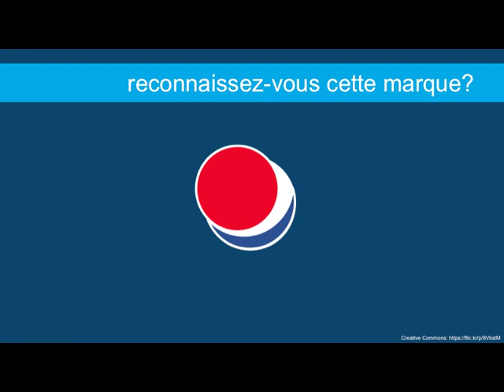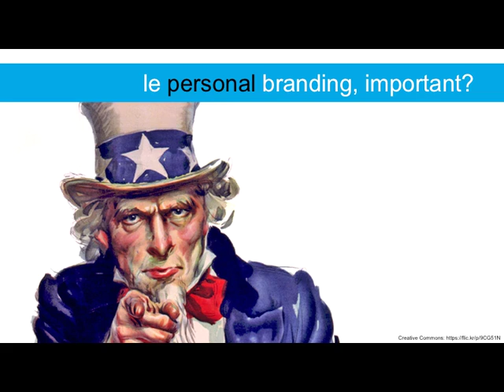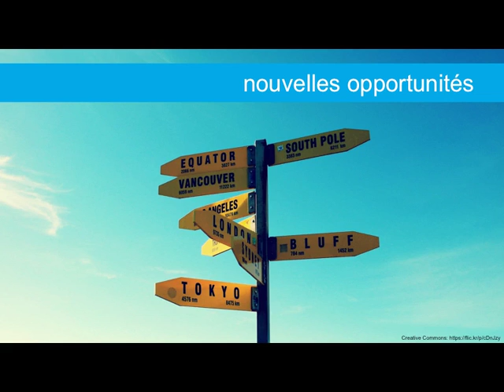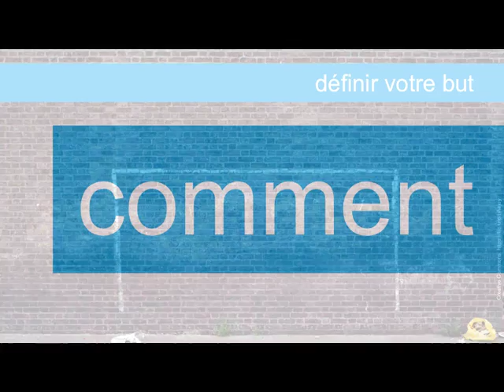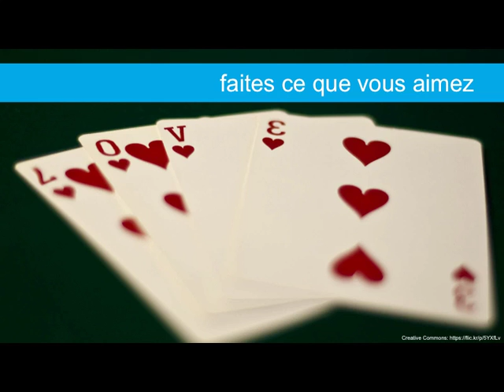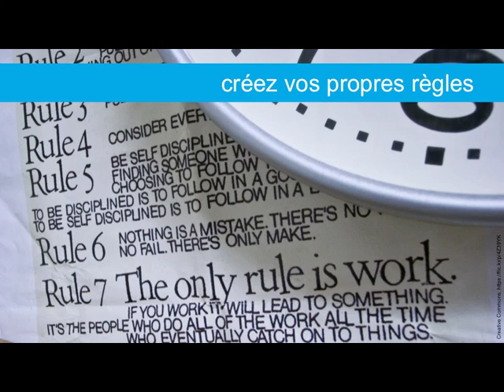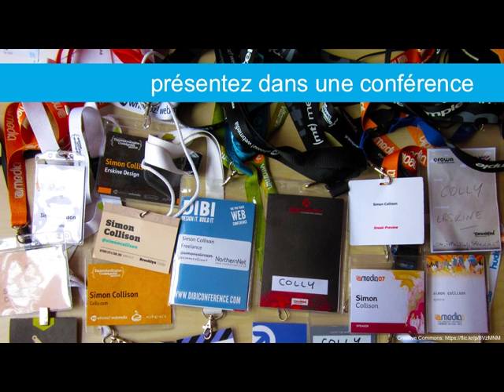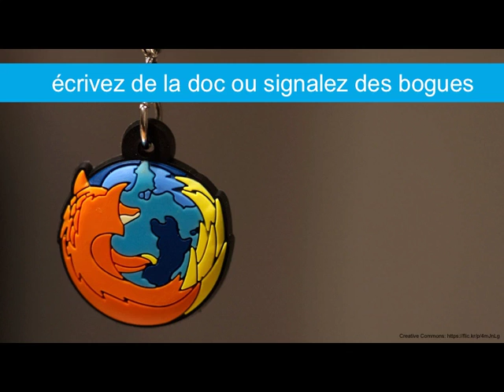Le personal branding, plus important que jamais - PHP Québec - 2015-03-05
Vous pensez peut-être que le personal branding n'est pas pour vous? Pourquoi devriez-vous vous souciez de votre propre branding, vous n'êtes pas un acteur et encore moins le chanteur d'un groupe rock international, non? En ces jours où tout le monde a le pouvoir de sortir du lot plus facilement, de partager plus rapidement et de faire grandir son réseau comme jamais, il est plus important que jamais de penser à vous, en tant que marque. Bien sûr, le but n'est pas d'aller aussi loin que votre marque de boisson gazeuse préférée, mais nous explorerons ensemble le quoi, pourquoi, qui et comment (what, why, who & how) du personal branding pour les développeurs.